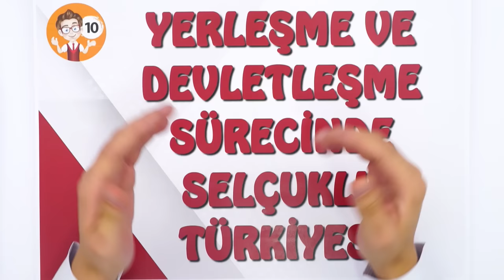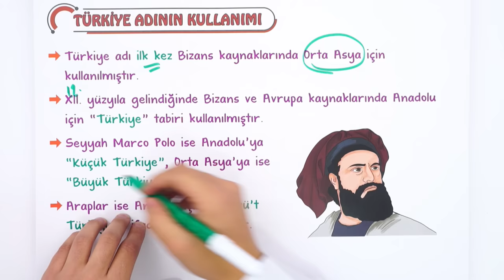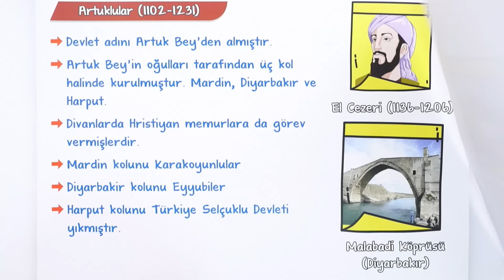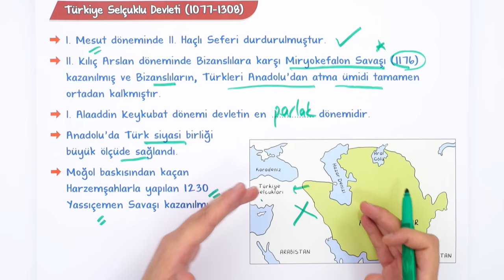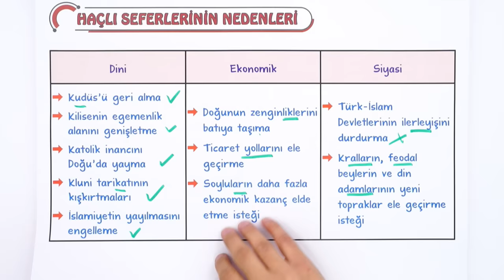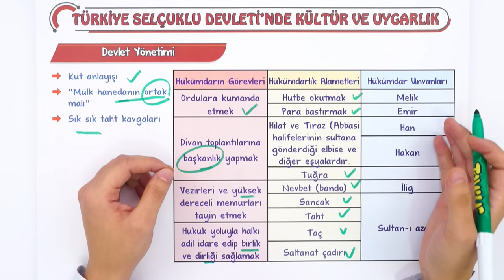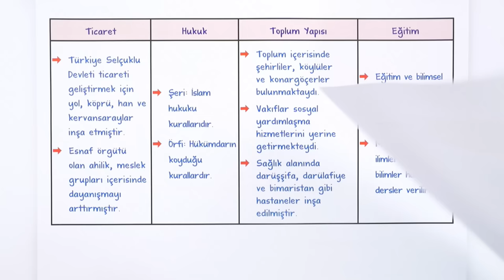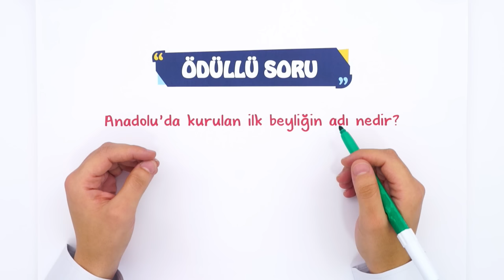Yerleşme ve Devletleşme Sürecinde Selçuklu Türkiyesi | Özet Anlatımı #2023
Yepyeni bir dönemde daha seninleyiz! Sene boyunca; canlı yayınlar, konu anlatımları ve soru çözüm videolarıyla, Tonguç yanında! Dersimiz Tarih in önemli konularından "Yerleşme ve Devletleşme Sürecinde Selçuklu Türkiyesi ". Hazırsan öğrenme garantili videomuzla başlıyoruz! 😎